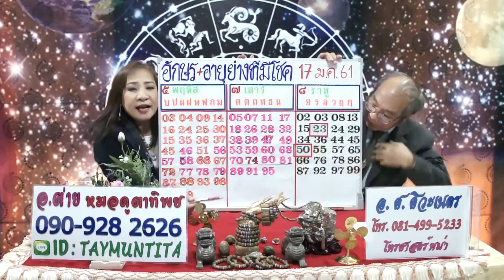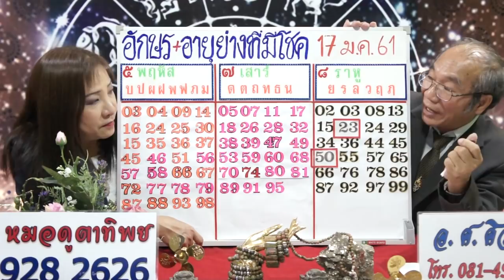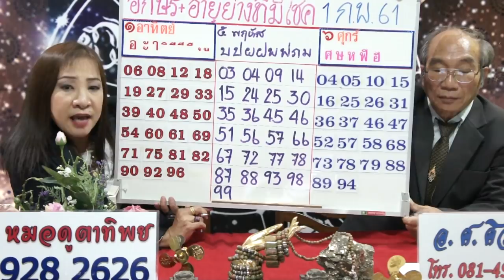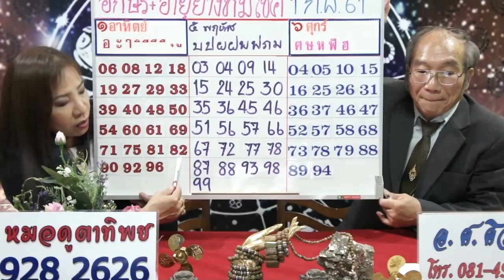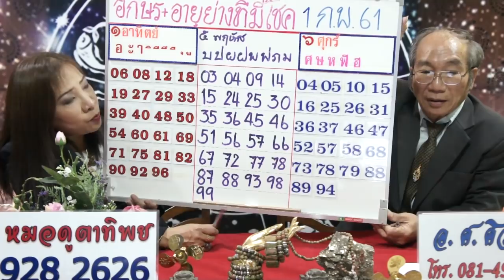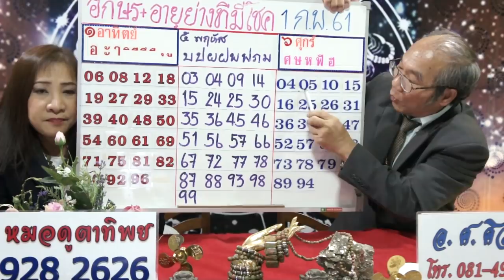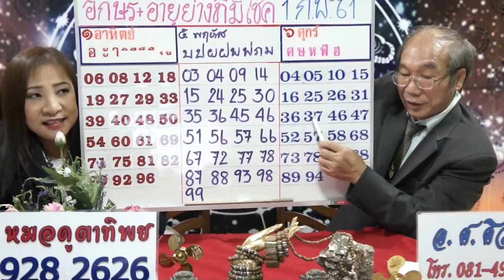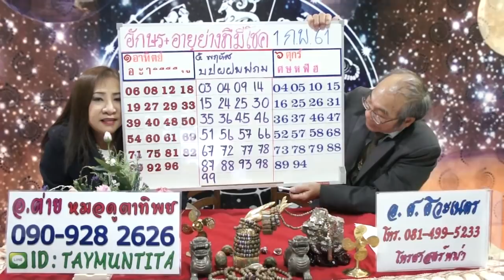อักษรพยางค์ท้ายและอายุย่างที่จะมีโชครางวัลที่1 งวด1 ก.พ.2561โดยอ.ศ.ศิวะเนตรและอ.ต่าย หมอดูตาทิพย์